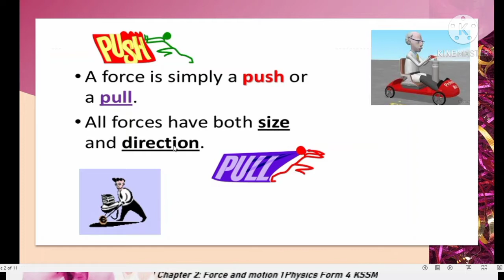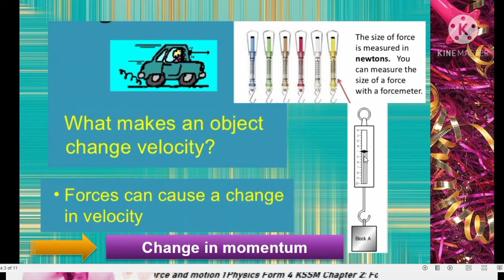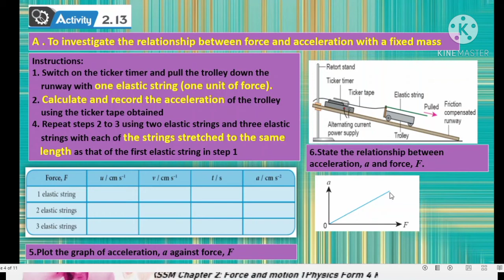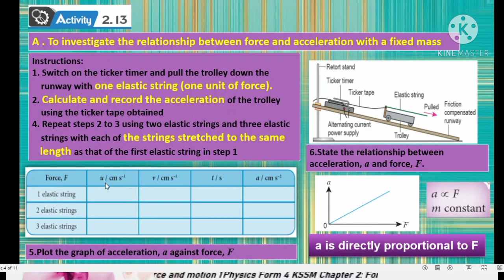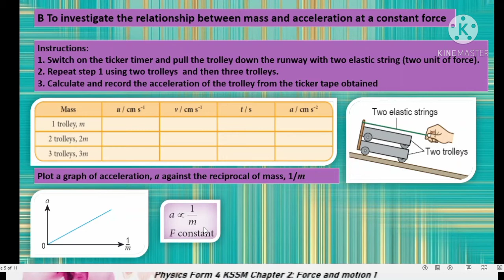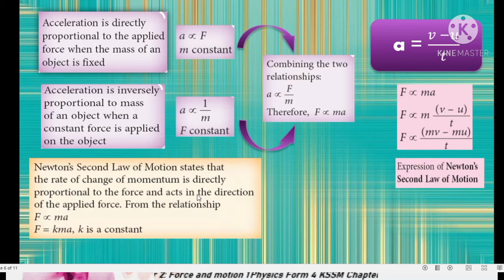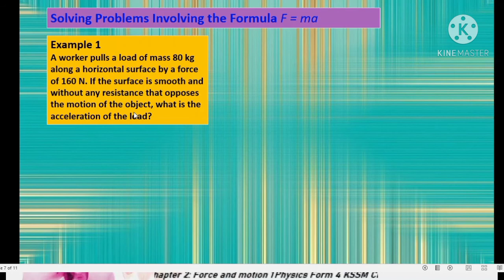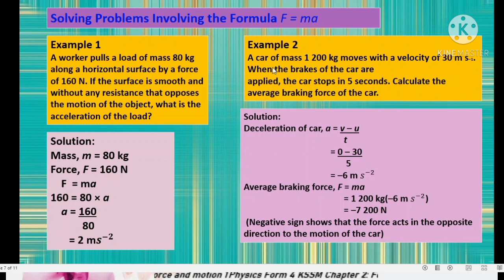2.6 Force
Chapter 2: Force and motion 1
2.6 Force
Discussion on Newtons Second law of motion
Problems solving
Hopefully this video will benefits all students.